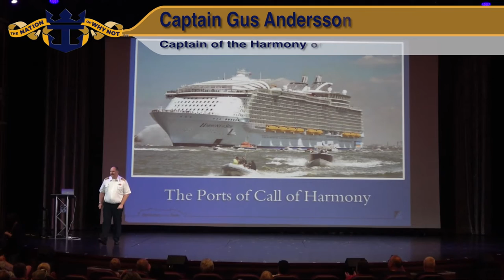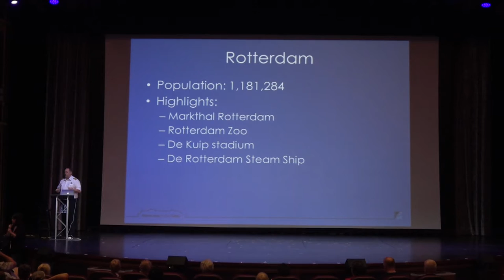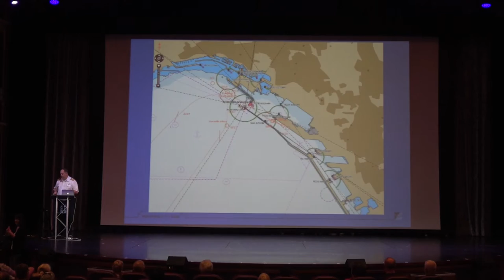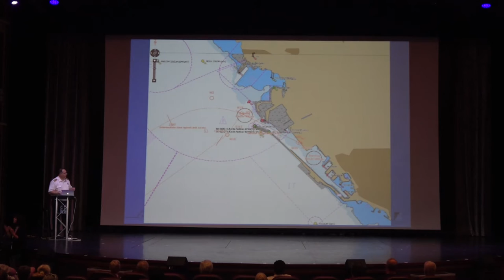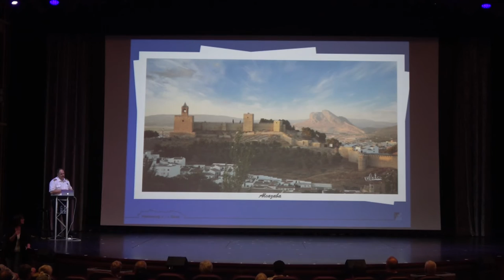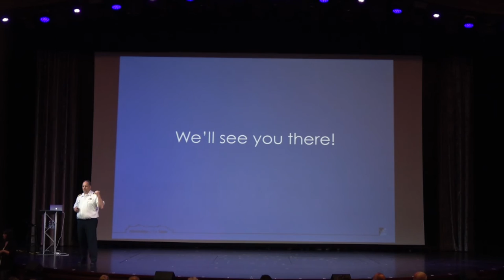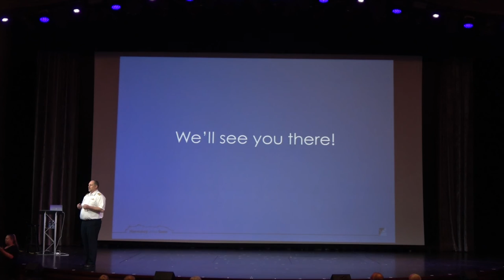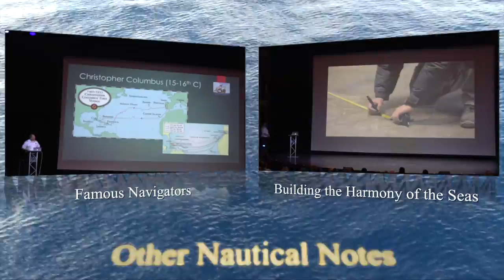Harmony of the Seas: Nautical Notes- Ports of Call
During the Harmony of the Seas maiden transatlantic voyage home to Ft. Lauderdale Captain Gus Andersson and his team put together a series of three lectures known at the Nautical Notes series. The third of these lectures took place on November 31st and covered the ports of call that the Harmony of the Seas has or will make. This included technical details and stories about the actual maneuvering and docking process in each port as well as tourist information about the attractions located their. Following the 30 minute lecture the captain then took another half hour to answer questions about the ports of call including one from a special first time cruiser.